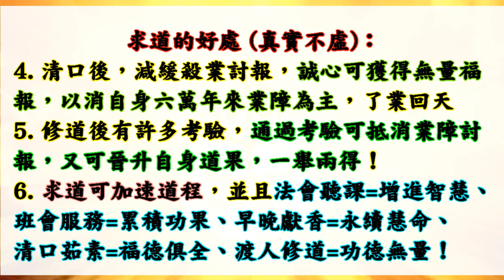(再版)國語有聲善書【末後一著】無極皇母家書+講解 (老母娘 淚潸潸 盼兒望女早歸來！誰能講解這書信 化人功德到天堂！誰能印傳娘書信 母娘保你脫劫殃！)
PS: 講解部分乃小編撰寫！
求道的好處 (真實不虛)：
1. 求道後，仍記得三寶，可回天接受證果考驗，通過後可入天佛院(彌勒佛國)或諸佛淨土！
2. 求道後，上天會派一位護法神隨身，但若退失道心，護法則離開。清口後則又多派一位。
3. 求道後，去佛堂班會聽道理，在地府或地獄受苦祖先可到現場接受法雨滋潤。誠心修道，祖先可脫離受苦，至地藏古佛處修行。
4. 清口後，減緩殺業討報，誠心可獲得無量福報，以消自身六萬年來業障為主，了業回天！
5. 修道後有許多考驗，通過考驗可抵消業障討報，又可晉升自身道果，一舉兩得！
6. 求道可加速道程，並且法會聽課=增進智慧、

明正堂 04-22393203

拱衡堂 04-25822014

👍往生彌勒淨土是成佛的保證！有些重點跟大家澄清：
1.可以帶業障往生 (比阿彌陀佛淨土更容易往生)
2.可以在淨土修到等覺、妙覺菩薩果！
3.再隨　慈尊下閻浮提，龍華三會共成無上正
覺之佛果！

👍如何往生彌勒淨土？ 小編整理最有效之法：
1. 親自至懿敕拱衡堂申請註籍往生彌勒淨土 (免費)，因為表文要呈給上天，需要親自到！然後開始早晚念誦彌勒尊佛的佛號與行六事(原因是要增加您的福 資糧，也就是提升果位)，行六事後面會解說！
2. 如果您是一貫天道的道親，更容易求生彌勒淨土，因為彌勒佛是祖師爺，但是記得做完任何功德完一定要迴向往生彌勒淨土唷！非常重要，如果忘記迴向，往生會失去動力！不用擔心念迴向文會導致無法消業障，因為迴向文包含消除業障！很殊勝！

👍會墮入血污池之原因：
1.曾在瓦斯爐上晾衣服(含經血衣物)，或在河川洗含經血衣物。
2.曾在野外、山水、神佛面前行汙穢、行淫之事情！
3.曾經未婚墮過胎、或已婚卻故意墮胎、或溺嬰虐嬰者。
4.行醫幫(協助)人墮胎、自己教唆人墮胎！

👍如何悔過與避免墮入血污池：
1.誠心懺悔，然後去聖堂(拱衡堂)做專案呈疏，助印善書。詳細請自行去問拱衡堂，用懺悔心與功德來化解。
2.最好幫墮胎的嬰靈超拔到拱衡堂昊天紫綬靈修院，化解怨緣又可結善緣，讓他們可以修行變仙佛！最好自己也生前註籍靈修院，避免去地獄受苦！超拔一位均為6千台幣整！

仙佛開示助印善書好處：
四、夜夢吉祥。